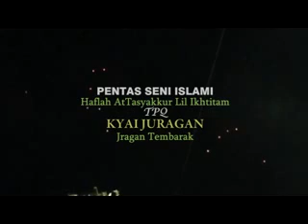Seni Islami TPQ Kyai Juragan Temanggung 1